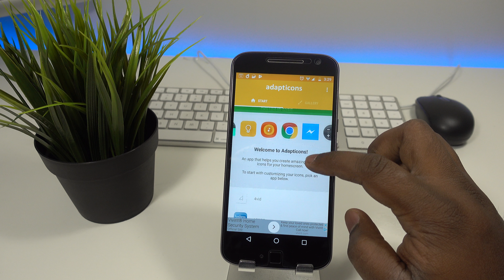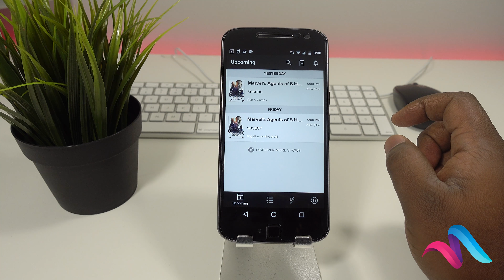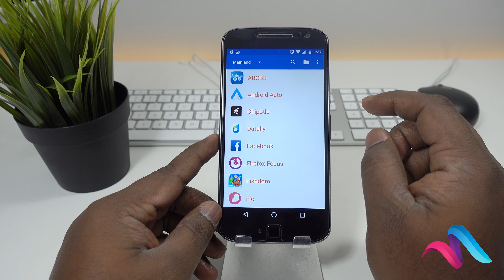சிறந்த 5 ஆண்டிராய்டு ஆப்ஸ் - Top 5 Best Android apps